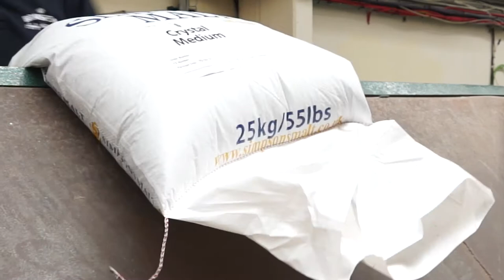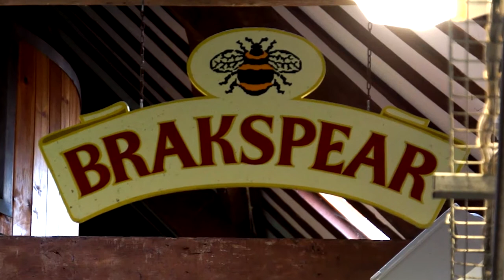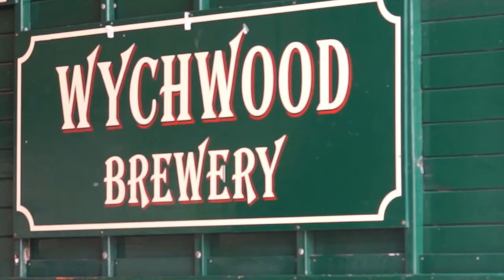Brakspear Welcome Video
Brakspear Oxford Gold was recently awarded a Silver medal in this year's CAMRA Champion Beer of Britain competition for the London & south east region. The popular brand scooped the prize in the Golden Ales category.